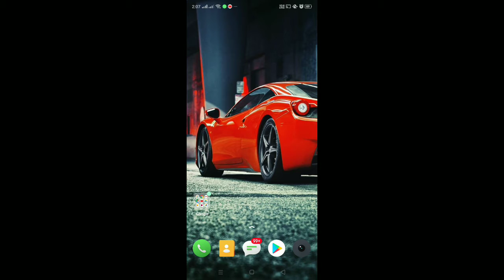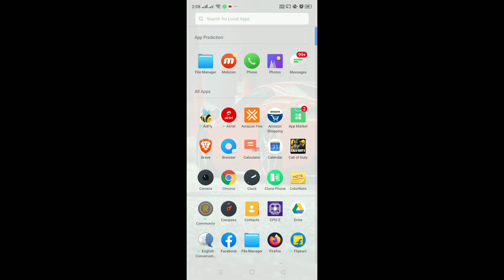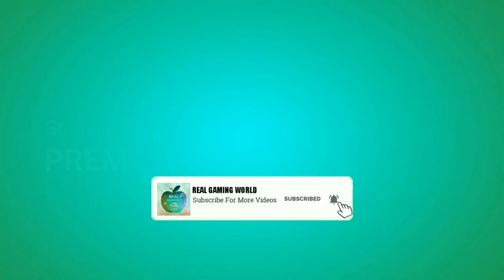Pavilion: Touch Edition Android (555MB Only)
Pavilion: A magnificent puzzle with a set of awards and which will immerse the player in mysterious, unknown reality..